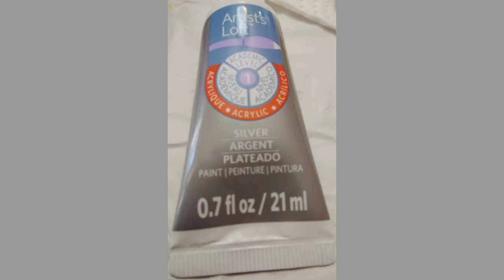How To Paint A Valentines Day Love Rock. 💝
Hello! Hopefully this was a good explanation! If you have any video ideas or questions comment them down below. Also we have a tiktok account now! Bye. 💙💜💙💜
- Kassy, Kamryn, Ashlyn, Ally